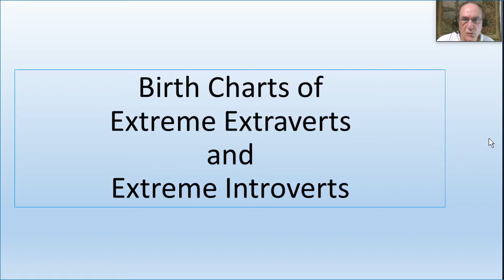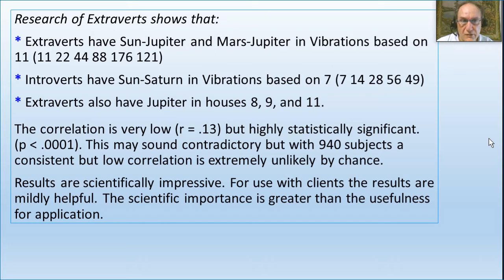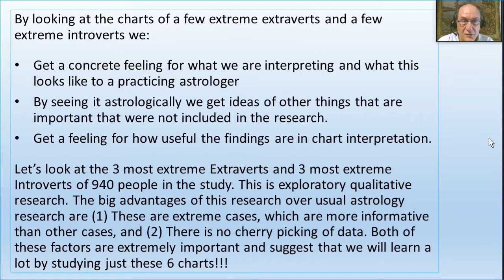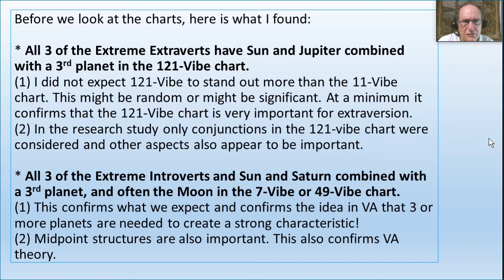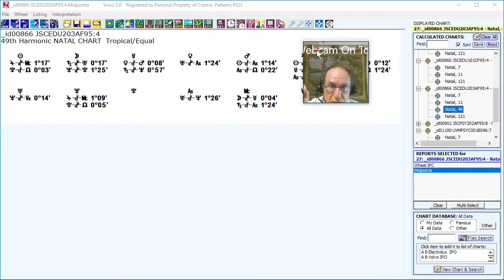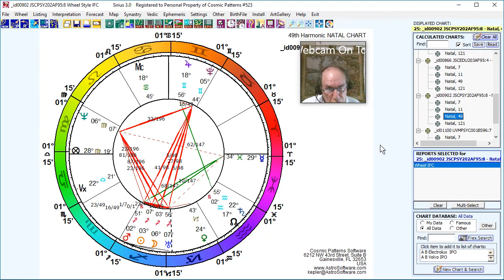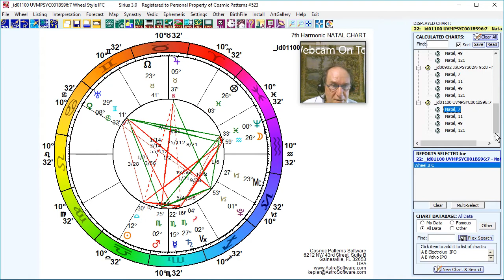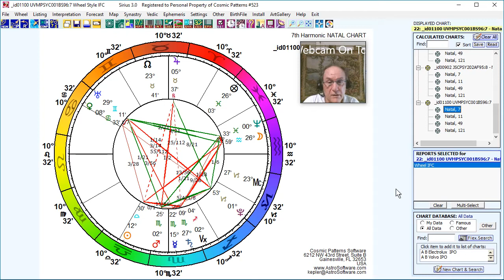Birth Charts of Extreme Extraverts and Introverts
How to detect a tendency to extraversion or introversion in the birth chart.